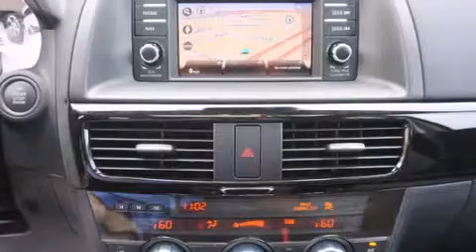2015 Mazda CX-5 Metairie LA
We've been honored to serve the Metairie LA area , we promise that your experience at our dealership will exceed your expectations ! Year : 2015 Make : Mazda Model : CX-5 Engine : 2.5L 4Cyl Trans . Metairie , LA 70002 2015 Mazda CX-5 Metairie LA